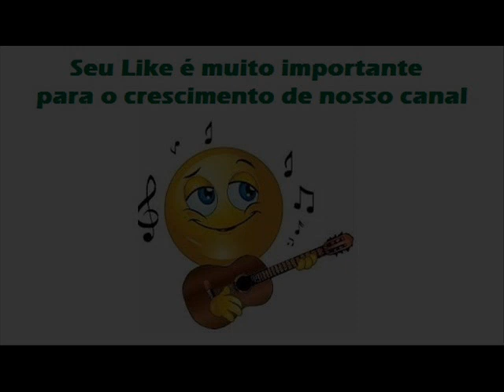06 Cavaleiros Do Céu - Carlos Cezar e Cristiano - O Forasteiro (1982)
Cavaleiros Do Céu - Stan Góes / Aroldo Barbosa

Vaqueiro do Arizona desordeiro e beberrão
Seguia em seu cavalo pela noite do sertão
No céu porém a noite ficou rubra num clarão
E viu passar um fogaréu, um rebanho no céu

Ypieaeee ypiaooohhh, correndo pelo céu

As rubras ferraduras punham brasas pelo ar
Os touros como fogo galopavam sem cessar
Atrás vinham vaqueiros como loucos a gritar
Vermelhos a queimar também, galopando para o além.

Ypieaeee ypiaooohhh, seguindo para o além

Centelhas nos seus olhos e o suor a escorrer
Sentindo o desespero da boiada a se perder
Chorando a maldição de condenados a viver
A perseguir correndo ao léu, um rebanho no céu

Um dos vaqueiros ao passar gritou dizendo assim
Cuidado companheiros tu viras para onde eu vim
Se não mudas de vida tu terás o mesmo fim
Querer pegar num fogaréu, um rebanho no céu